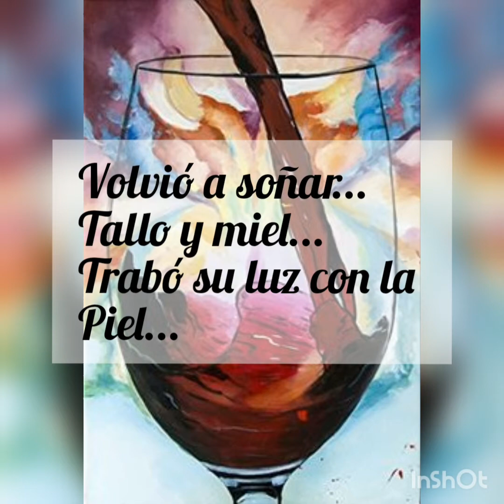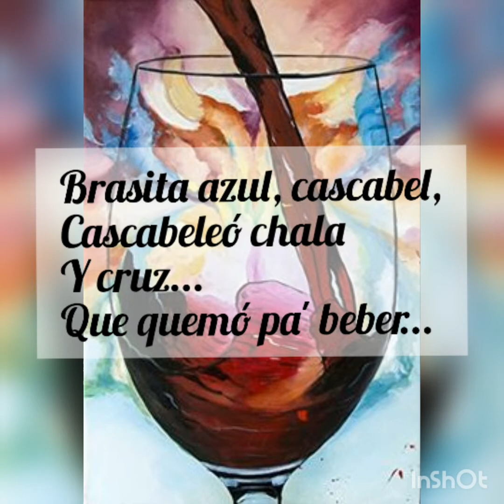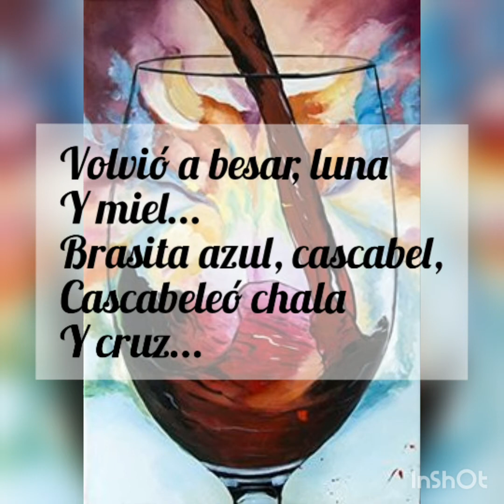Clavo y miel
Camila Chascona: voz
Horacio De Stefano: guitarra - voz

música y letra: Horacio De Stefano